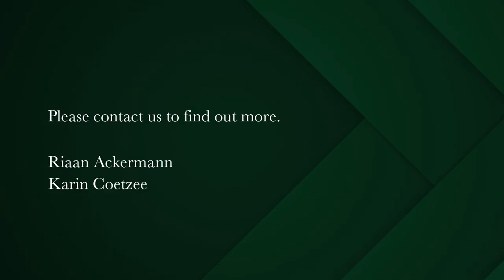3 bedroom house for sale in Vredehoek | Pam Golding Properties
The perfect family home - Close to Schools
SOLE & EXCLUSIVE MANDATE

The perfect family home - Close to Schools What makes a home? Well look no further as this corner plot property ticks all the boxes. Double storey home with all 3 bedrooms on the upper level, plus an air conditioned attic room that can be the ideal teenagers' pad or playroom. The large master suite is the ideal breakaway space for parents with a pajama lounge right outside the room with balconies and great views over the City Bowl

The downstairs level is the heart of the home and an entertainer's dream.
With so many options to choose from. If family dinners in front of the TV are your thing then the open plan kitchen and TV lounge are ideal. This room also flows out to the pool area with ample space for a large family. And for more formal evenings, a separate lounge and dining area away from the main living areas. The property offers a bar area leading out to a wind-protected braai spot with even more space to entertain.

Security is a priority for the sellers, and Riaan will point out to you all of it when you come to view this home. The sellers have plans for a flatlet on top of the large double garage and are happy to share these with a potential buyer if they would be interested